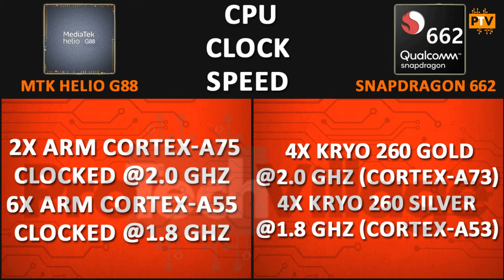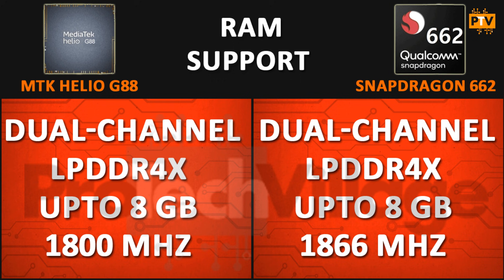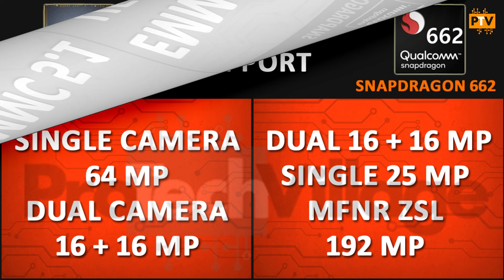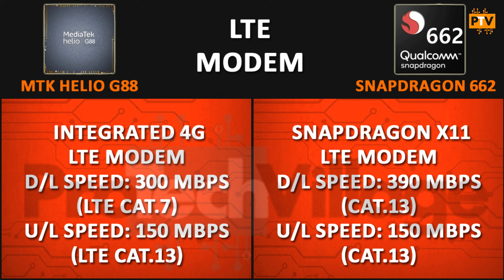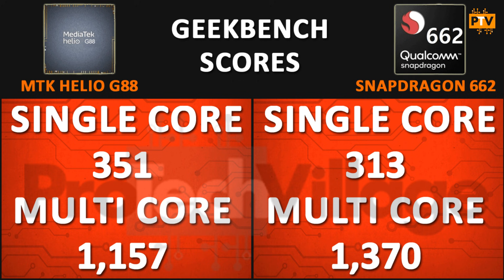Mediatek Helio G88 vs Snapdragon 662 🔥 | Snapdragon 662 vs Helio G88 [HINDI]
Hello Guys,

About this video:

Friends, Is video me hum compare karenge Qualcomm Snapdragon 662 ko Mediatek Helio G88 se. Dekhte hai kaunsa Processor best hai.